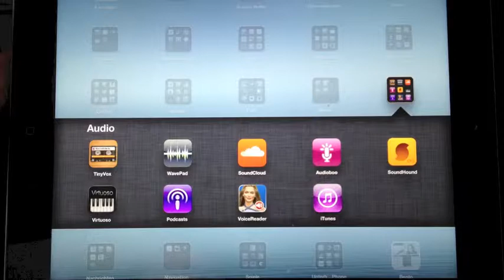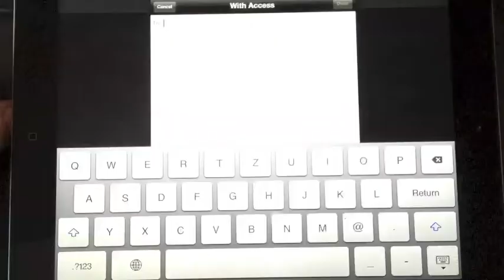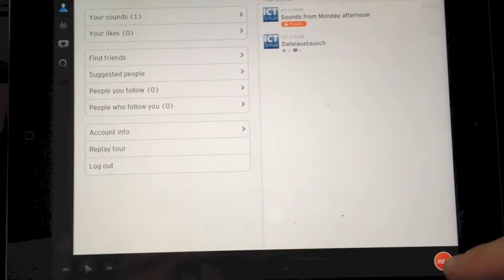SoundCloud-App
Mit der Soundcloud-App ist eine Audioaufnahme im Nu erstellt und veröffentlicht